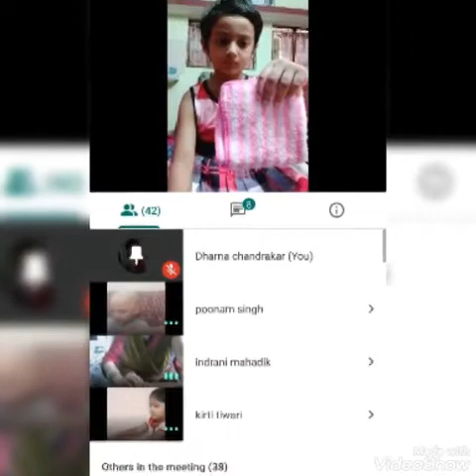Virtual platform...NURSERY...2020,DAVPS HUDCO,BHILAI,PRE-PRIMARY WING